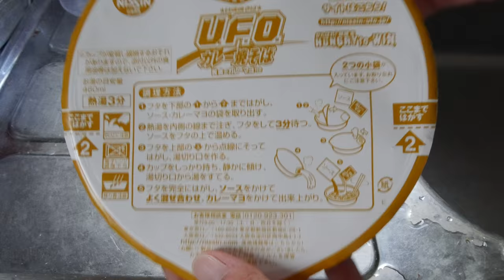P1030040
1本の動画は短かったり長かったりします。